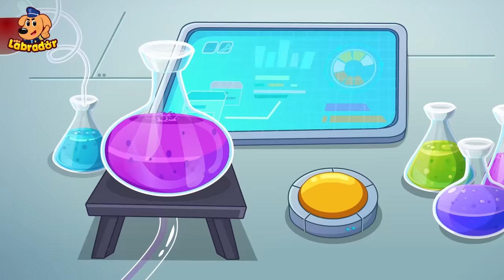Go Away Bugs | Don't Be Scared of Mosquitos 🦟| Cartoons for Kids | Sheriff Labrador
Kids, mosquitoes in summer are annoying. Not only do they bite, but they can also spread diseases.
Mosquitoes usually breed in dirty and wet places, so we need to keep our houses clean. Also, we need to keep our town clean and don't litter.
Learn good habits with Sheriff Labrador police cartoon.

The Sheriff Labrador series helps children to:
★ Think Independently
★ Exercise Logical Thinking
★ Develop Teamwork
★ Explore the World